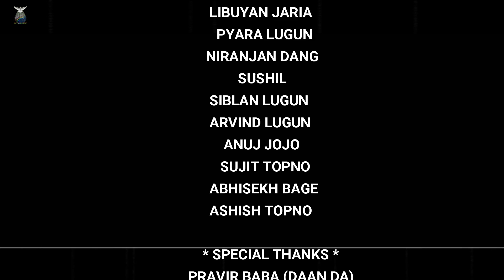Yeshu Toke Hum Pyar Karila || Monica Mundu || Ratan Lugun || Sadri christian song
Revival Music Ranchi presents Sadri christian song " Yeshu Toke Hum Pyar Karila".

VOCALS : Monica Mundu & Ratan Lugun
LYRICS & COMPOSITION : Ratan Lugun
PRODUCED BY : Revival Music Ranchi
CHOREOGRAPHY : Sudha Barla
DIRECTED BY : Ratan Lugun
EDITED BY : Rehan purty
                      Ratan lugun

Recorded at "MOON AUDIO LABS RANCHI"

Lyrics:
chorus-
Yeshu toke hum pyar karila
jeewan sathi hum banayk chahila
aaija yeshu mor thina
aaija masih hamar thina
jeewan sathi banekle.
ho...Ooo
jeewan sathi banekle

verse- 1
Girja hum jaila toke khojekle
Bible hum parhila toke janekle
Vachan hum sunila toke sunekle

verse - 2
Sahayta karila garib manwa ke
Sewa karila rogi manwa ke
Santwana dewila dukhi manwa ke

verse - 3
Stuti ham karila tore mahima le
Prashansa karila tore mahima le
Gawahi dewila tore mahima le

Any Reproduction,Reuploading or illegal Distribution of the content in any form will result in immediate action against the person concerned.